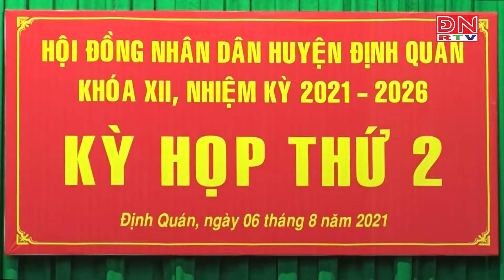Khai mạc kỳ họp thứ 2, HĐND huyện Định Quán khóa XII